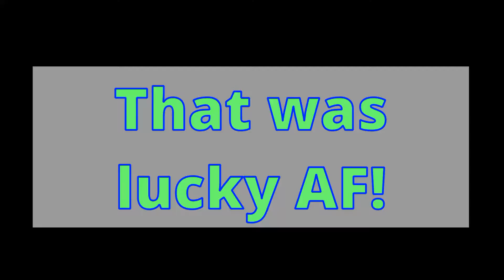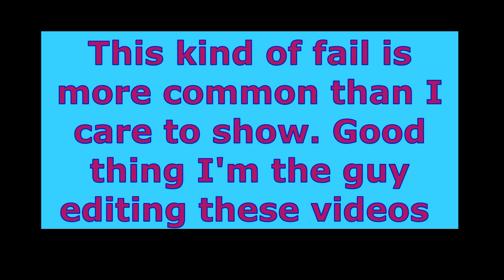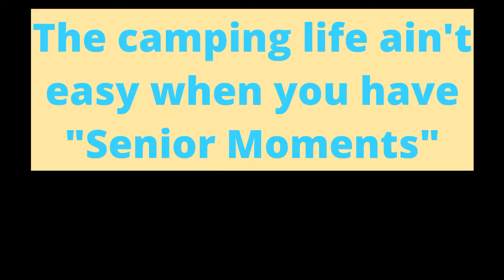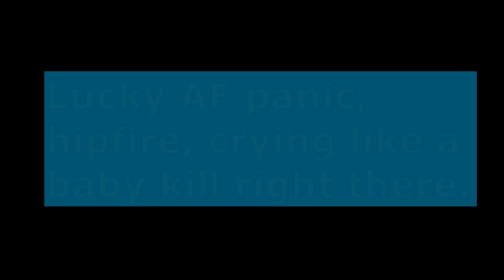Old Guys COD PvP Fun, Follies & Mostly Fails Vol 2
I have no clue what I am doing 98.67% of the time in COD multiplayer, but every now and then I do something to help the team.